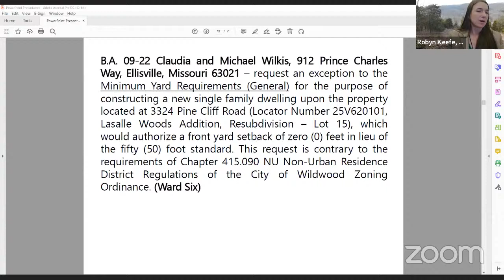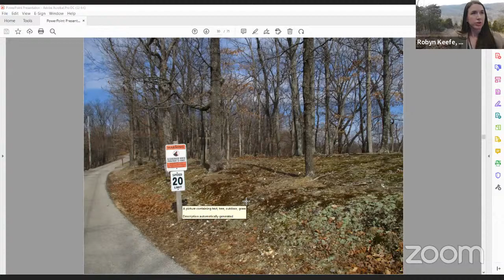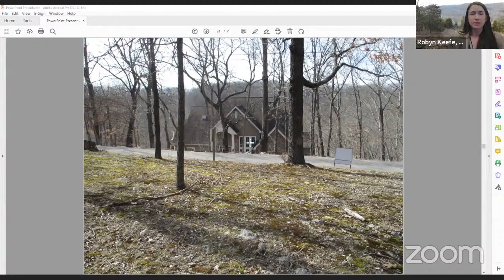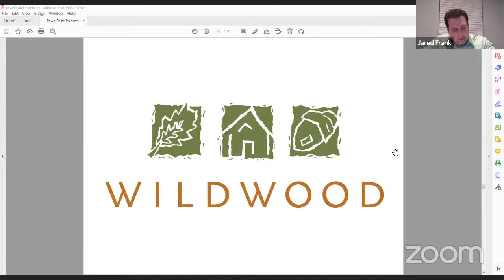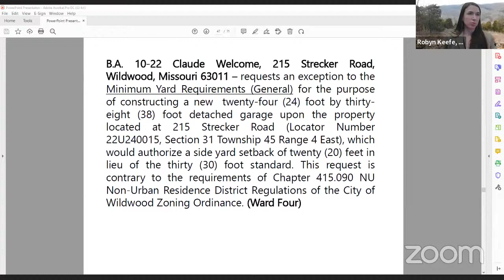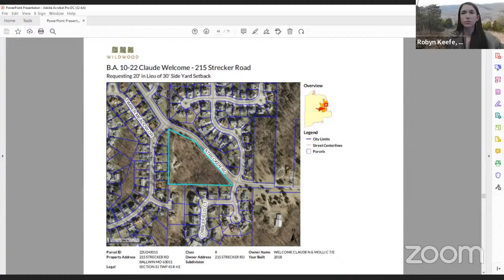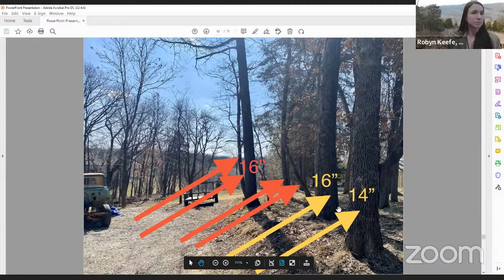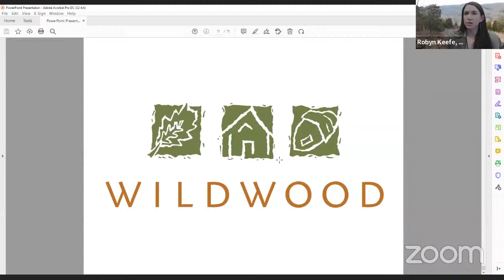March 17, 2022 Board of Adjustment